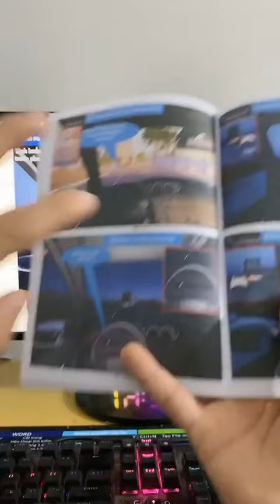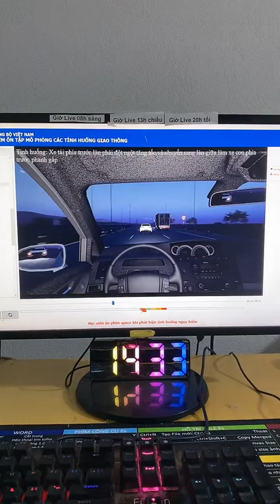Tình huống vào ban đếm khó phân biệt nhất